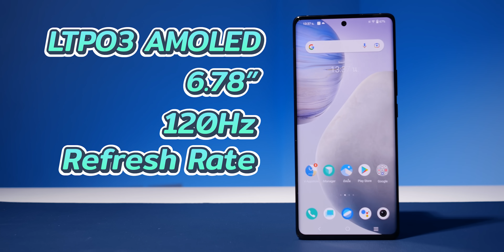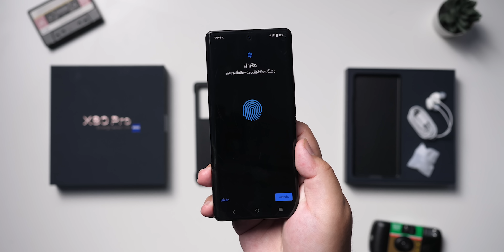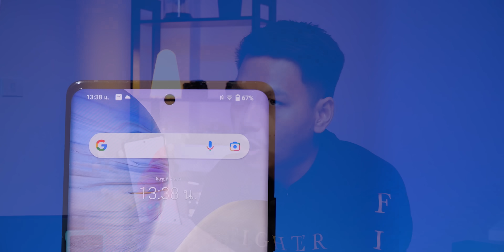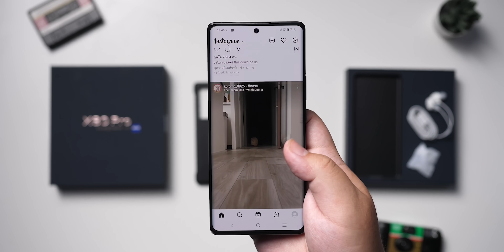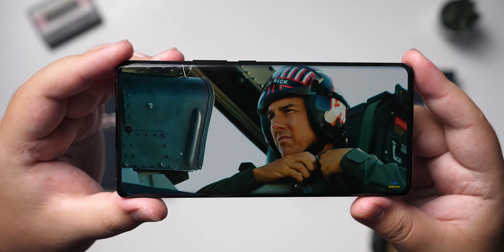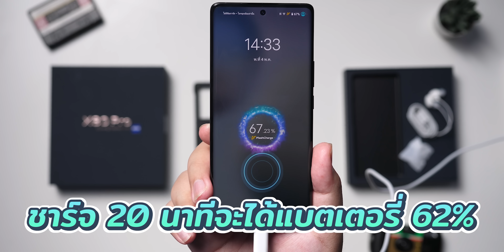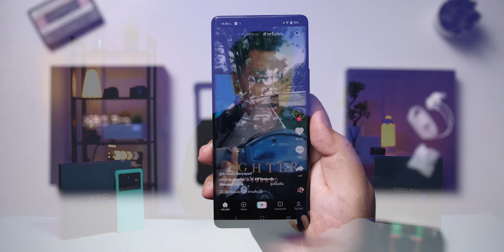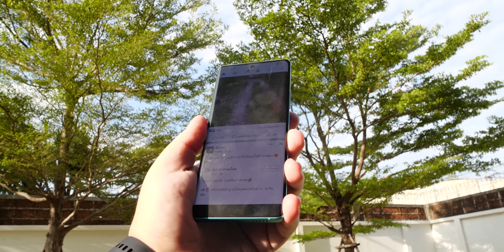รีวิว vivo X80 Pro 5G สมาร์ทโฟน "กล้องดีที่สุด" ของ vivo ในตอนนี้ ?